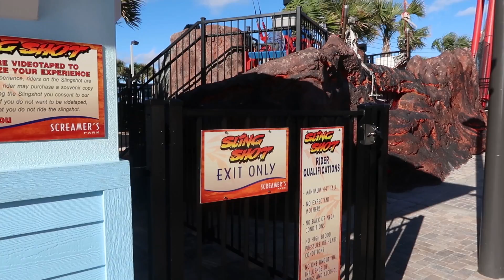We Rode the Daytona Sling Shot | 100 mph 360 ft UPSIDE DOWN! | Taylor and Vanessa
While in Daytona we rode the Daytona Sling Shot! It was so much fun. The ride shoots you 100 mph 360 feet up in the air. Very cool!

Mailing Address:
Taylor & Vanessa
2220 County Road 210 West
Suite 108

Follow Taylor on Instagram: @simplytay02

Video Edited by: Gonzalo Bosch
audio credits: